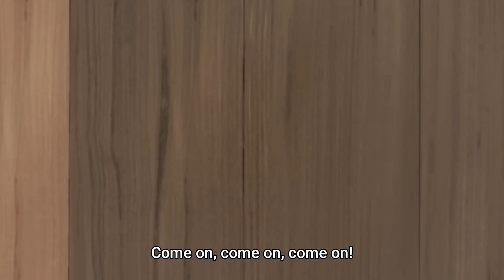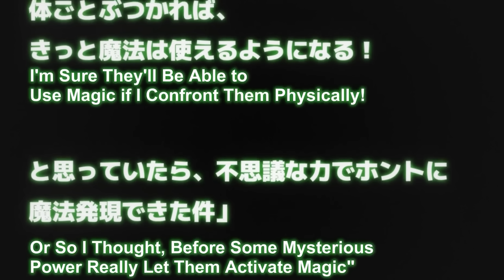TỔNG HỢP "Thứ quả tiến hóa" | Season 1+2 | AL Anime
Tên Anime: Thứ quả tiến hóa | Shinka no Mi: Shiranai Uchi ni Kachigumi Jinsei

Kịch bản: A
Vocal: A
Edit: A